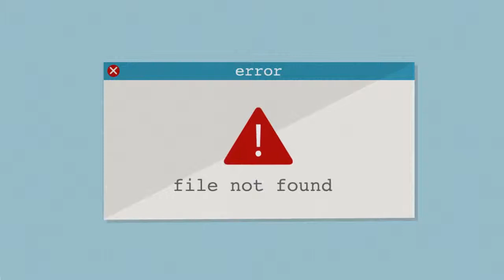Share_Your_Knowledge_1_Why_(ita subtitles)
A video dedicated to the GLAMs (galleries, libraries, archives and museums) about WHY they can share their knowledge through Creative Commons and Wikipedia.

Share Your Knowledge enhances the content and work of cultural organisations through Creative Commons and Wikipedia.
A video by DensityDesign Research LabDesign Department INDACO Politecnico di Milano for WikiAfrica/ Share Your Knowledge. Designers Valerio Pellegrini, Tommaso Trojani, Giorgio Roberto Uboldi, Francesco Villa; script Iolanda Pensa; coordinators Michele Mauri, Cristina Perillo. With the contribution of lettera27 Foundation, Africa Centre, WikiAfrica, Fondazione Cariplo, Moleskine